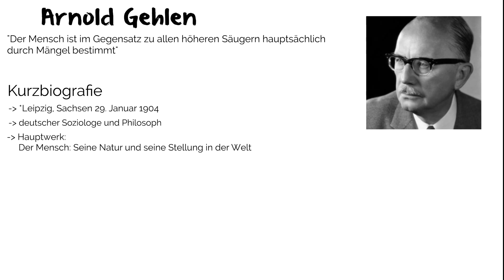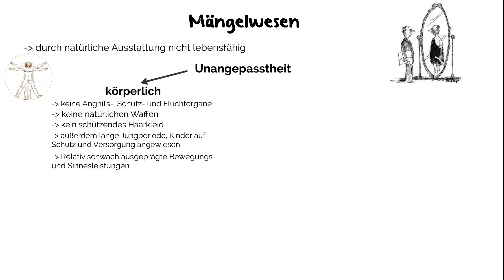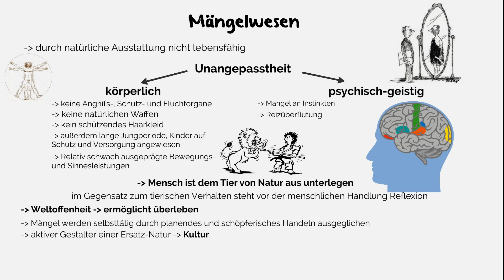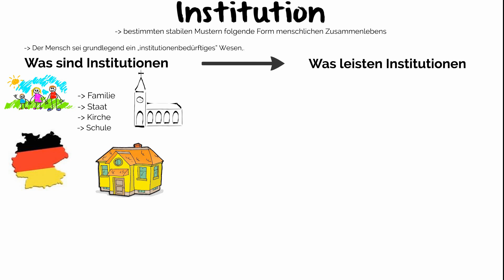Der Mensch seine Natur und seine Stellung in der Welt // Arnold Gehlen